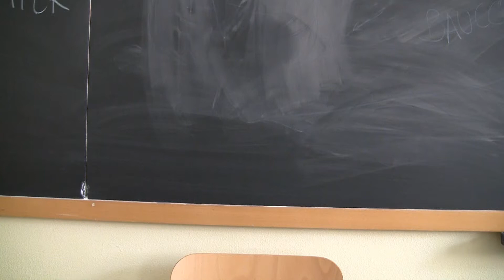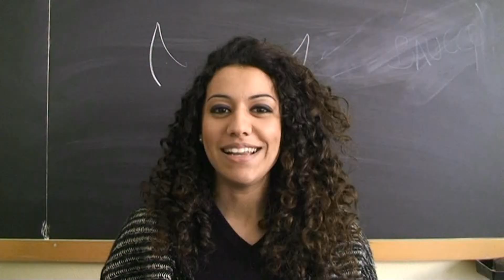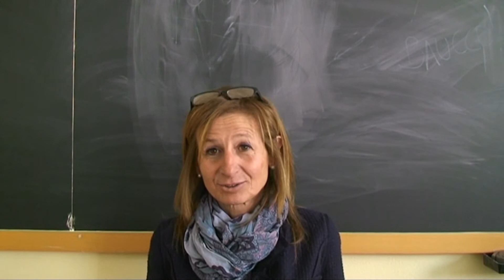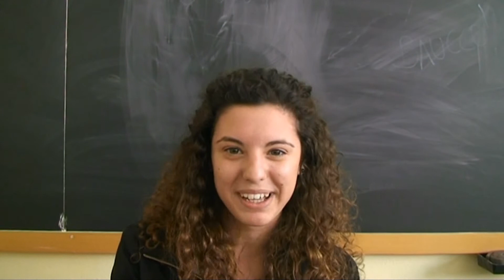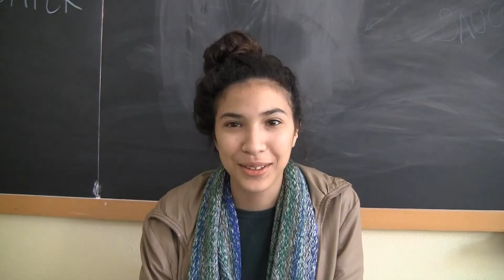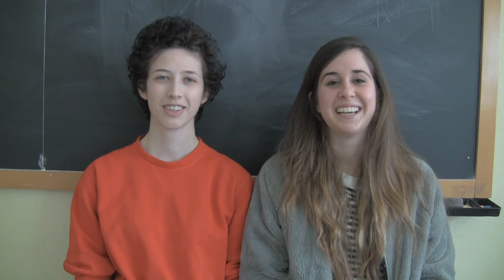C'era una volta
Sulle orme dei dadaisti, studenti e professori si destreggiano nel costruire una storia conoscendo solo la frase pronunciata dalla persona precedente